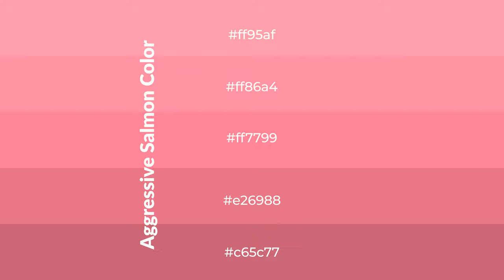Shades & Tints of Aggressive Salmon color ff7799 A Cool Red color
Shades of Aggressive Salmon color ff7799 Cool Shades of Aggressive Salmon color with Red hue for your project!

Shades
Hex e26988

Tints
Hex ff86a4